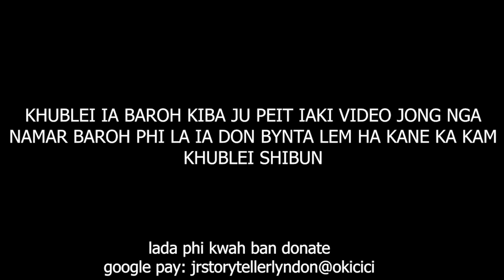leh bym ithuh kane ka samla mar ia poi shillong peit jia aiu #134